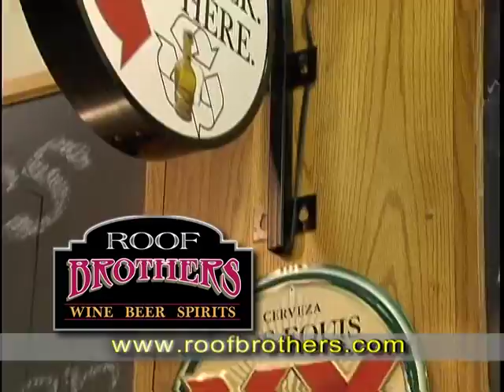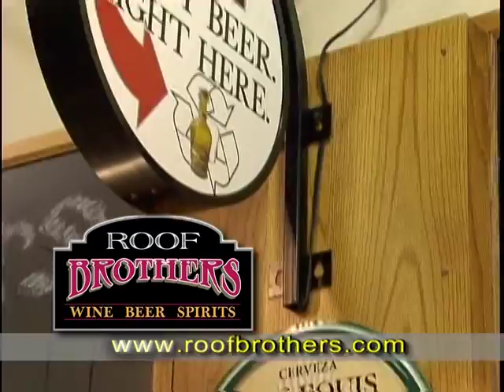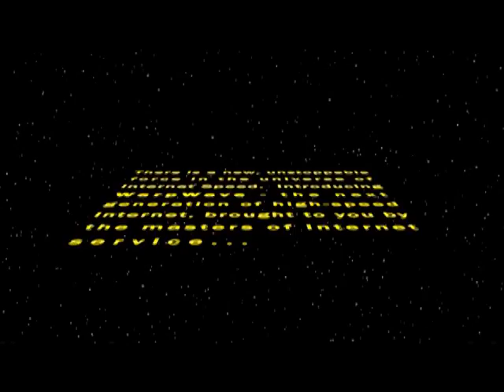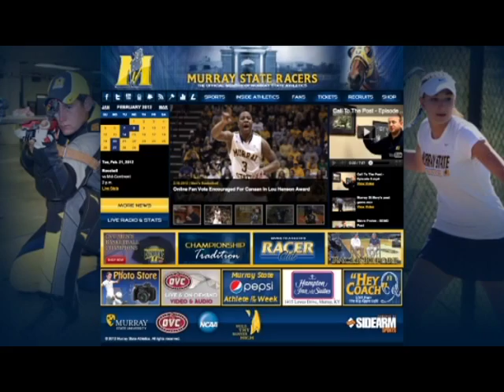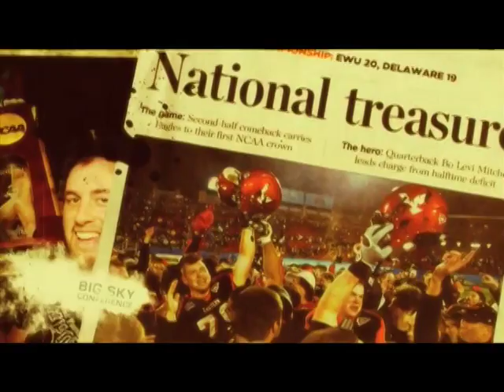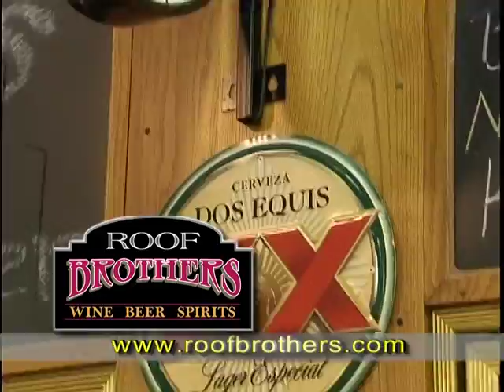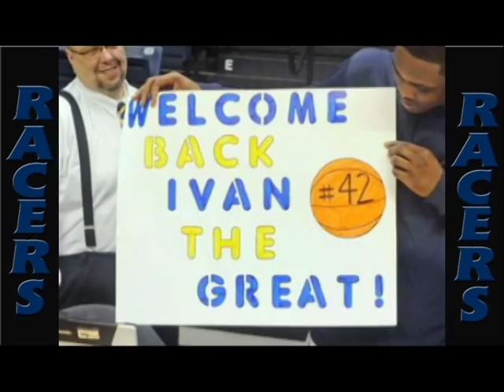Racer Report 26-11.mpeg